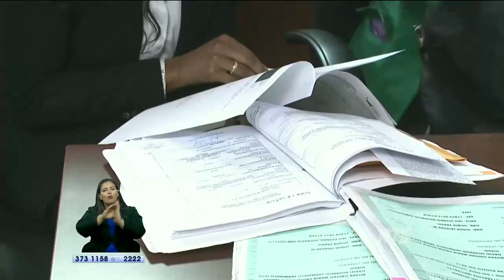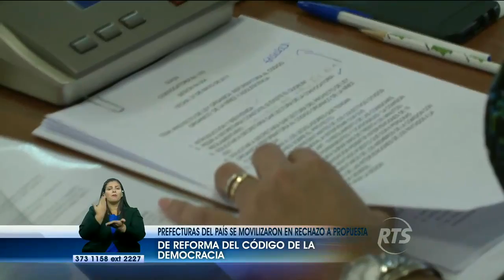Prefecturas se movilizaron en rechazo a propuesta que reforma el Código de la Democracia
Las prefecturas insisten en el archivo de la propuesta que reforma el Código de la Democracia. Autoridades se comprometieron a revisar el documento que se encuentra en la Asamblea Nacional.